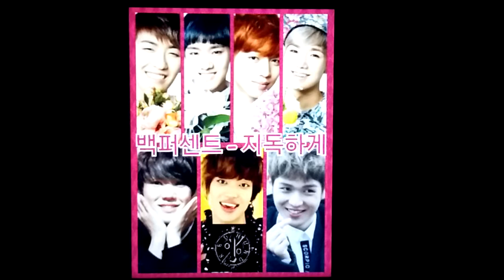100% 백퍼센트 - Cause U 너라서 1x1 Speed Mix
PLEASE LIKE ONLY! (Please don't press thumbs down are not good will you removed from this videos do not dislike my videos with permission or else we will report and block through this hacking channel who cares with that!)